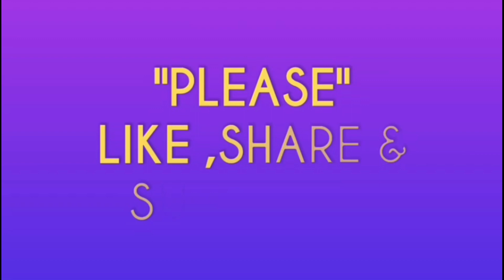CM|Minister|ಶಿಥಿಲಗೊಂಡಿರುವ 5 ಕಿ.ಮೀ ಮಡ್ ರಸ್ತೆಯನ್ನು ಶೀಘ್ರವೇ ಸರಿಪಡಿಸಬೇಕೆಂದು ಮತ್ತು ಮತ್ಸಾಲಯ ನವೀಕರಿಸಬೇಕು